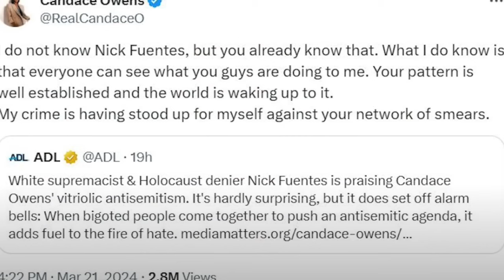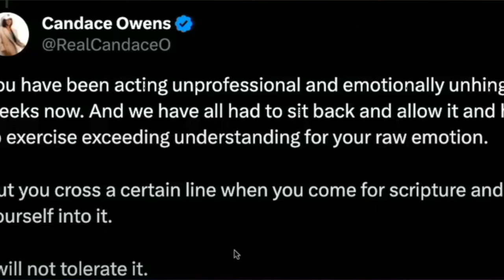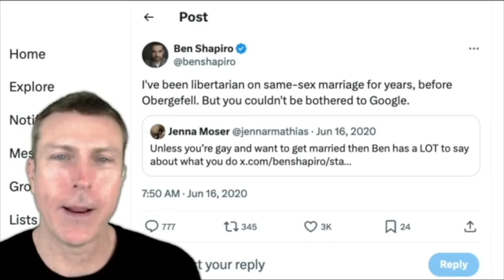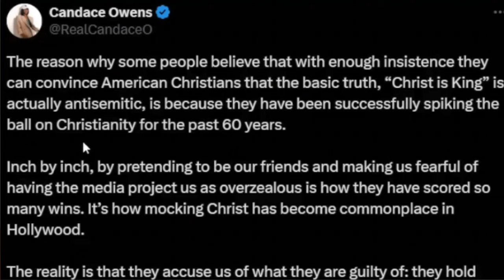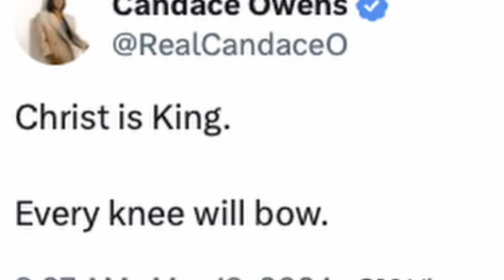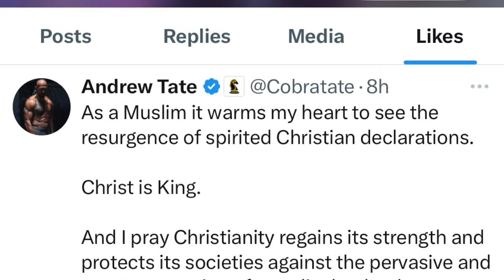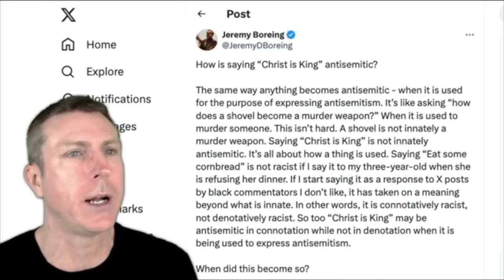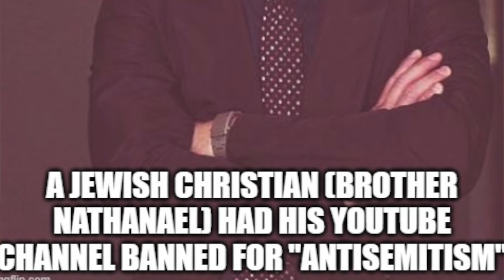CANDACE Owens TRIGGERS Daily WIRE by saying CHRIST is KING!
Hello everyone, sorry for being away for so long. Now with exams over, I should be able to upload more consistently. As I continue this series on Candace Owens getting fired from the Daily Wire, I go over the aftermath of this firing and the problems with criticising certain groups in society. If you found this interesting, please let me know.